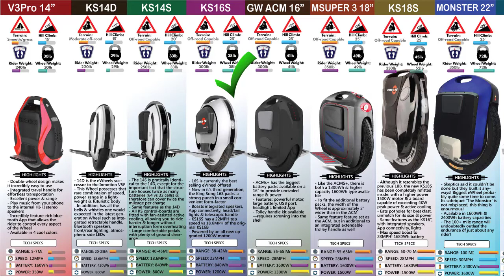monociclo electrico king song K 16s new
monociclo electrico king  song 16s
35 km/hora
Nicaragua